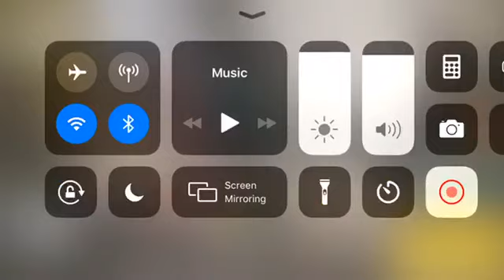COD Mobile Trying The New Meltdown Mode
This Map 🗺 is amazing 😉